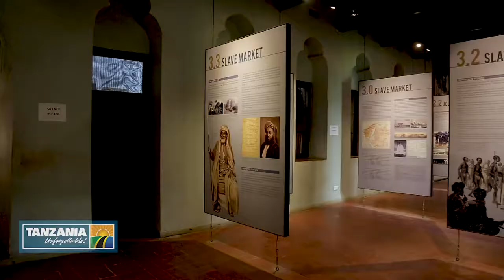Tanzania Safari Highlights - Visit Tanzania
This video will make you want do a Tanzania Safari.

Tanzania is home to some of Africa's most famous national parks and the majestic Mount Kilimanjaro rising above the Serengeti. Most visitors will find themselves passing through Dar es Salaam and heading out on safaris and various wildlife viewing adventures. For those who want to take a break and spend some time soaking up the sun, the beautiful beaches of Zanzibar beckon. Off Pemba and Mafia islands is a whole other kind of natural wonder, one most appreciated by the scuba divers and snorkelers who come here from around the world to experience the coral gardens, colorful fish, and crystal clear waters.
Karibu Tanzania for an unforgettable experience.!!!